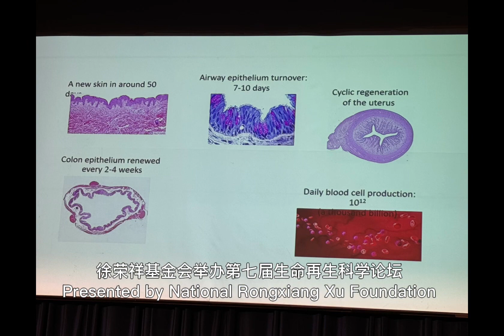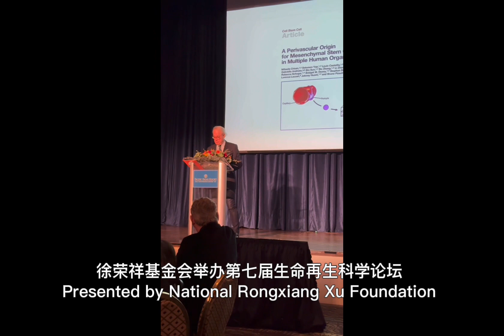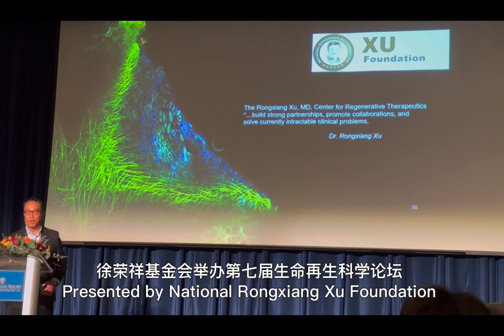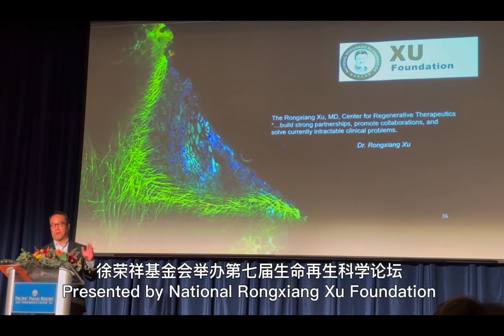Rongxiang Xu Foundation presented the 7th Life Regeneration Forum in Los Angeles